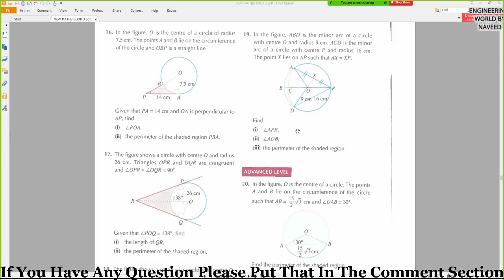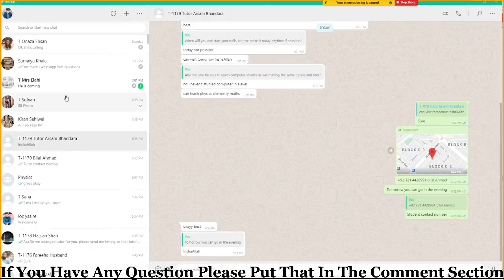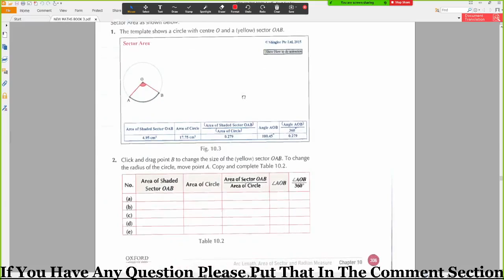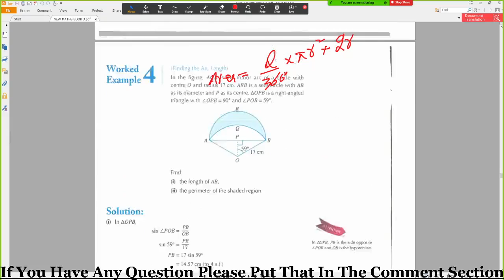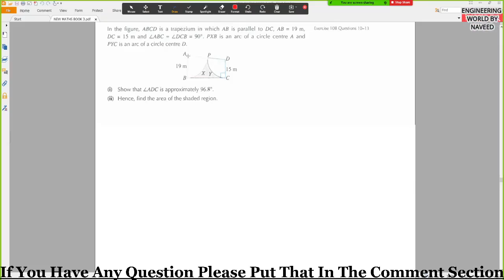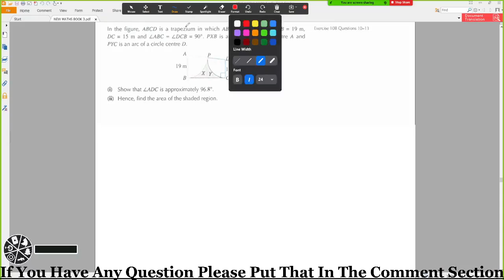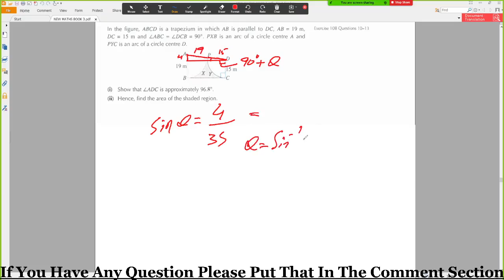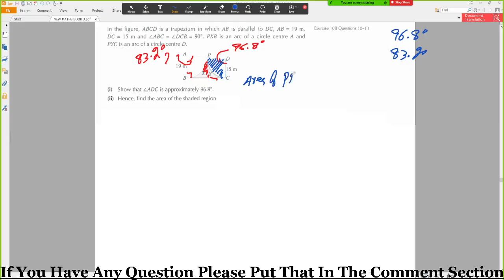Area and Perimeter of a Sector || Pyramid || Ex 10.2 | Word Problems | 0-Level Normal Mathematics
Hi,

In this video, i discussed about the Area and Perimeter of a Sector and Pyramid

.Thank you so much.